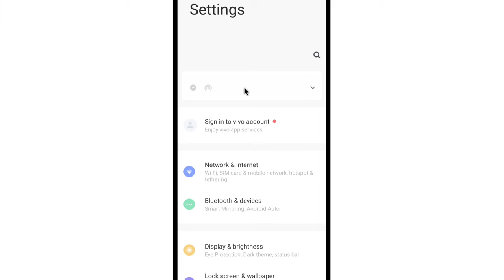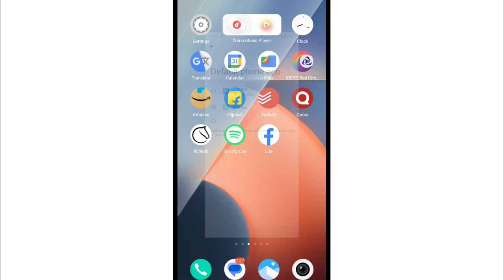Vivo Me Call Recording Alert Kaise Band Karen | How To Disable Call Recording Announcement In Vivo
1) vivo me call recording alert kaise band karen
2) how to disable call recording announcement in vivo
3) call recording warning kaise band karen vivo me
4) vivo phone me call recording announcement kaise band karen
5) call recording alert off in vivo
6) call recording announcement off in vivo
7) vivo call recording announcement disable